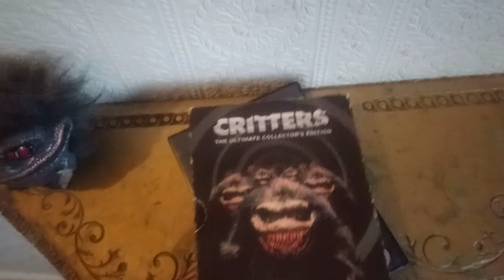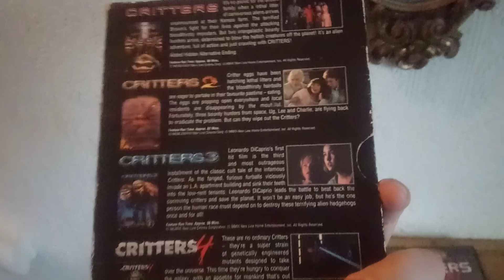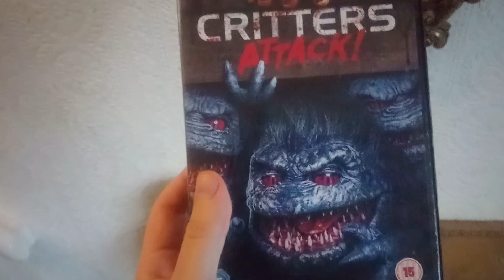CRITTER presents critters dvd movie complete collection 2022